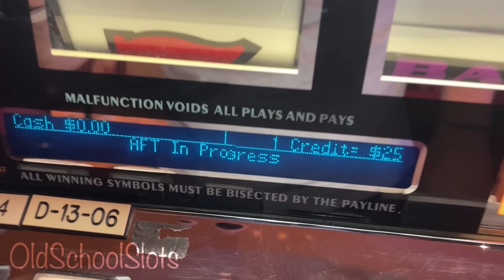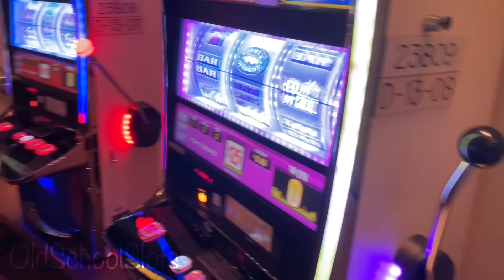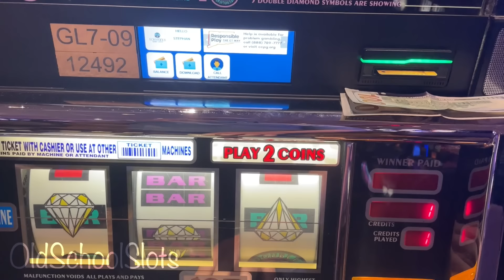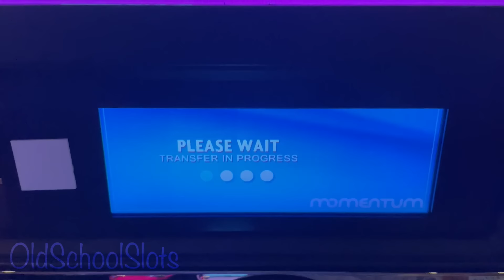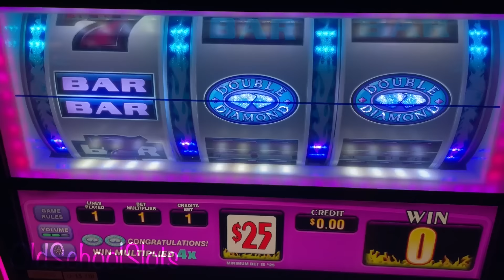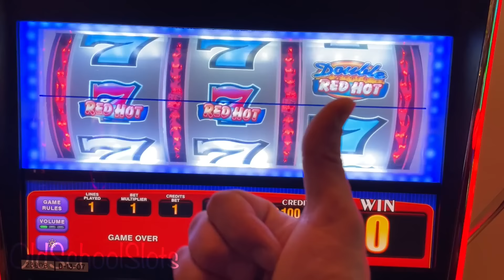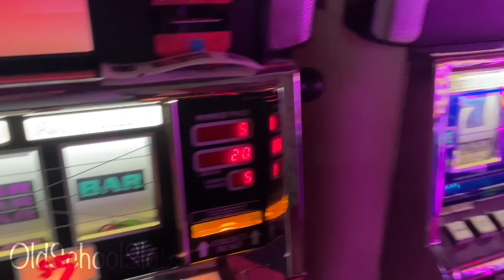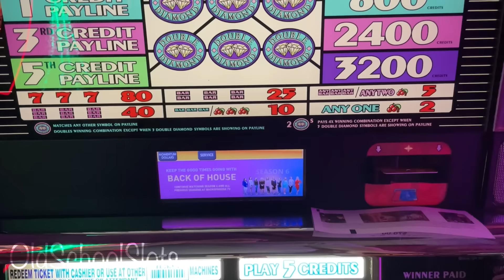Method Tested With $25 Spins Now 2 For 2 With A JACKPOT!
Being Positive On The Last Spin Brings A Jackpot! With only free play, $100 & being positive... Another win for this method of Free Play + $100 or $200. This crazy series continues with $25 slots...Have you tried this method yet? As always I hope you enjoy this video, Cheers!